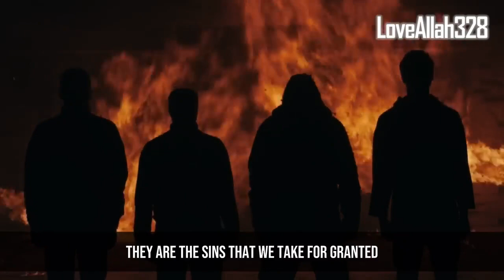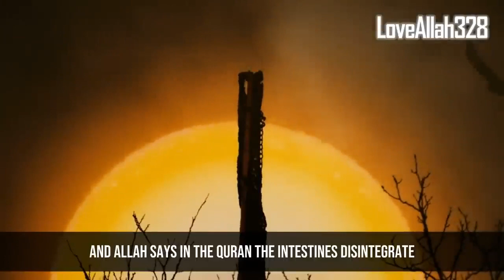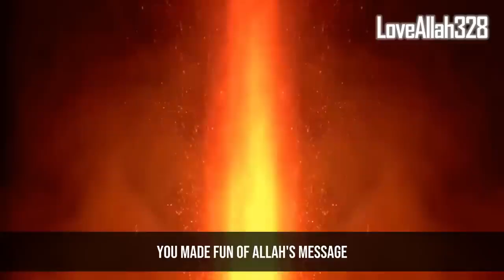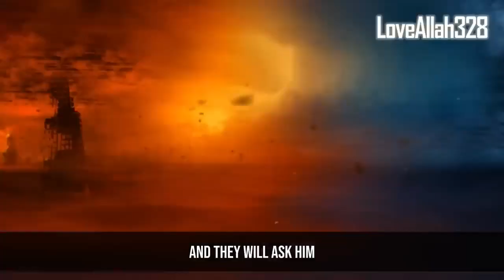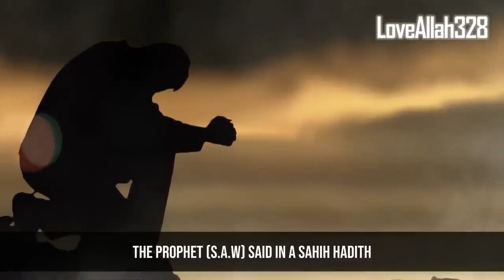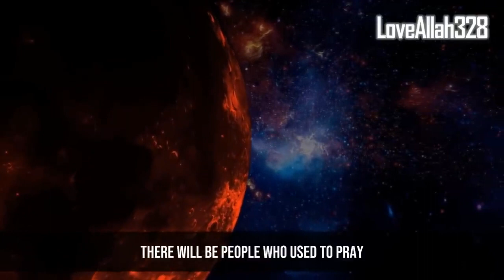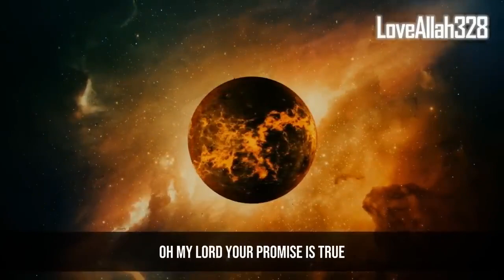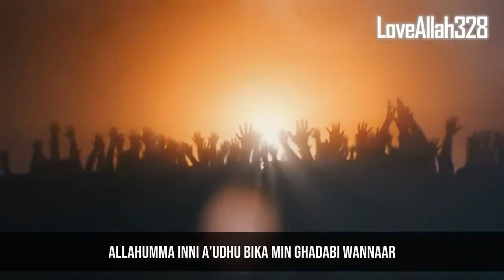Muslims Never Heard Of This Part Of Hellfire...